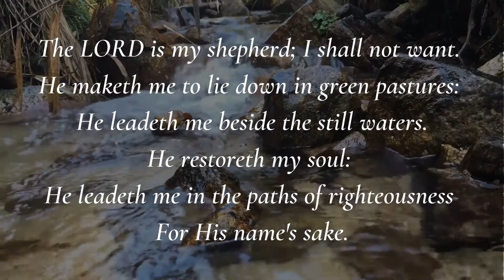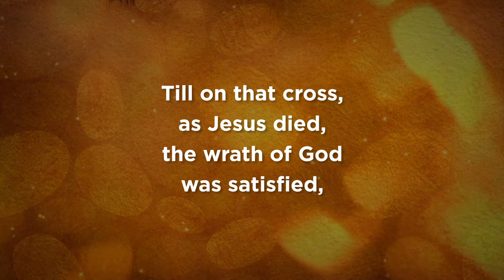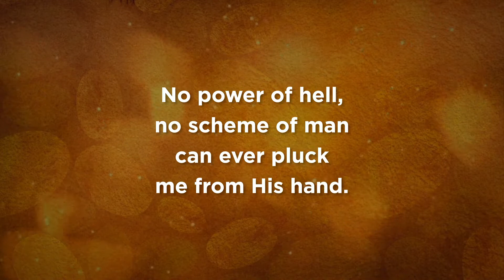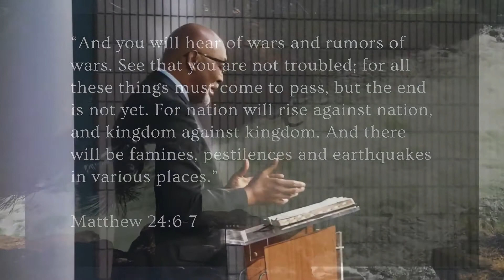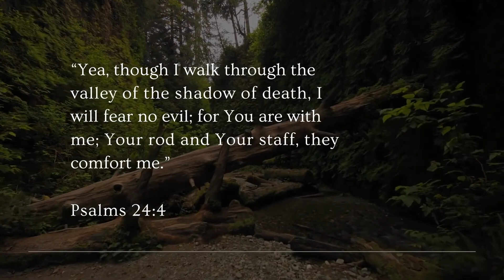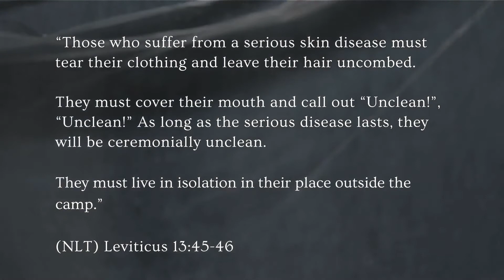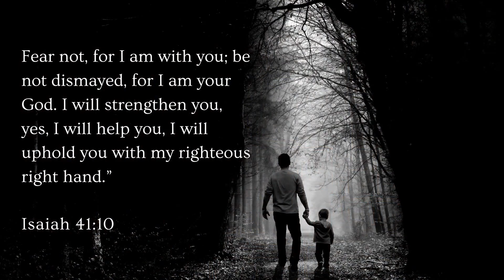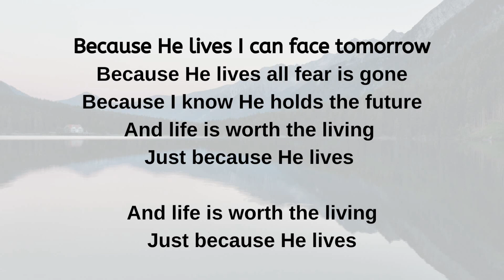Entire Service - Yea Though I Walk - James Kyle - 3/21/20